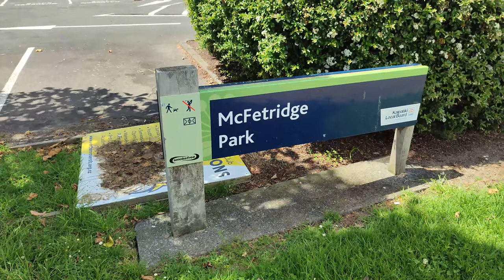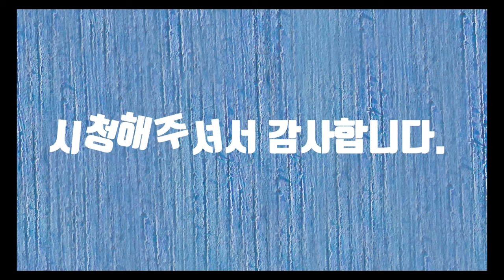McFetridge Park In NZ 4K (뉴질랜드 맥패트리지 공원)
McFetridge Park In NZ (뉴질랜드 맥패트리지 공원)